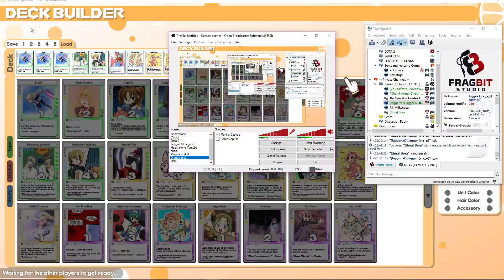100% orange juice, How not to roll a dice with Poppo